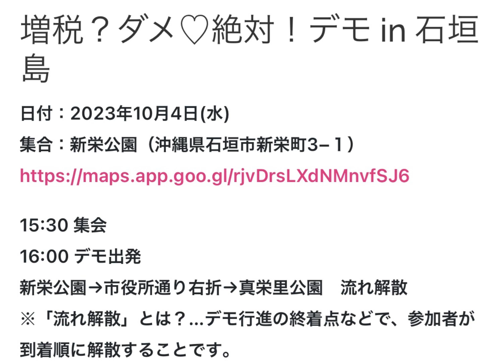山本太郎れいわ新選組代表 増税反対•消費税廃止 デモ行進 石垣島 2023年10月4日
山本太郎れいわ新選組代表
増税反対•消費税廃止　デモ行進　石垣島
2023年10月4日